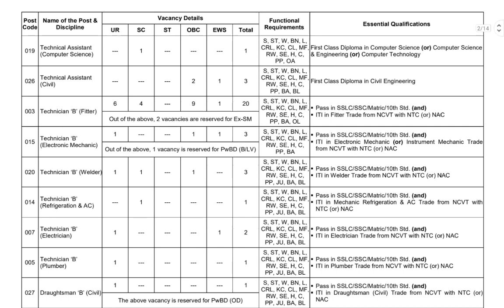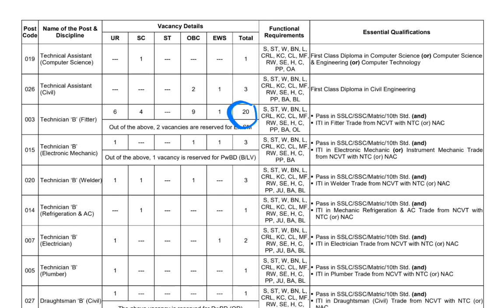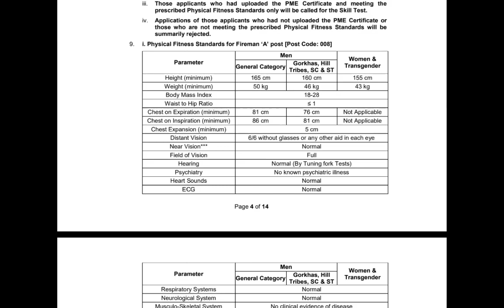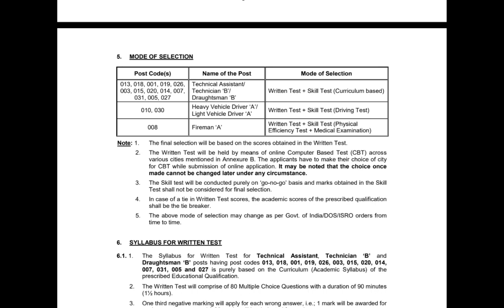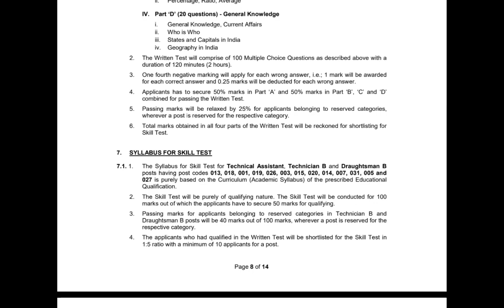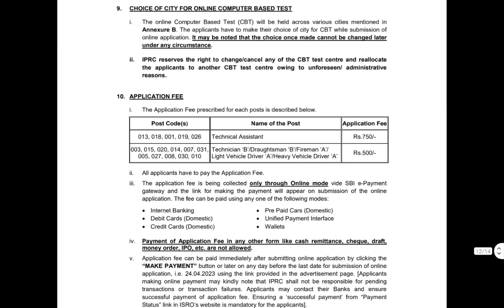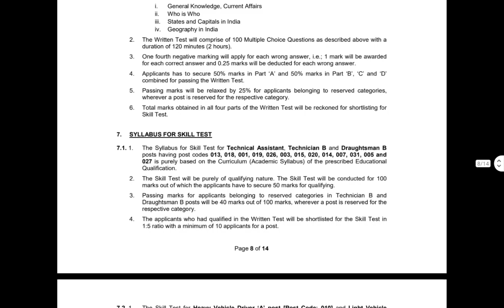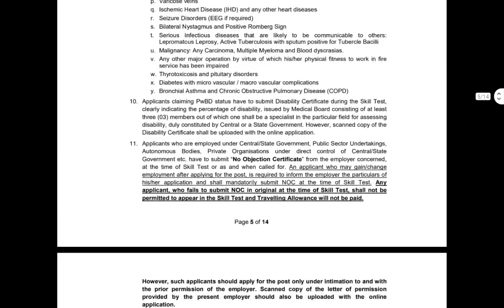ISRO Driver Jobs LMV & HMV